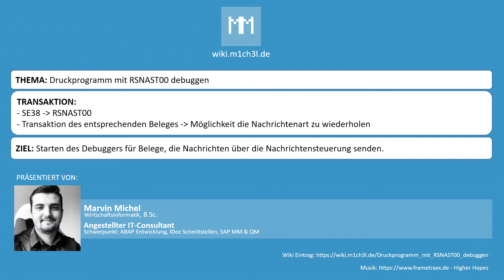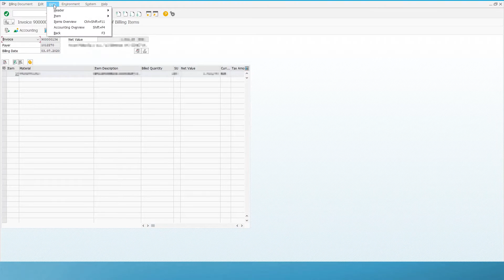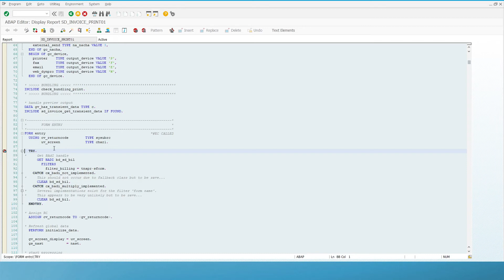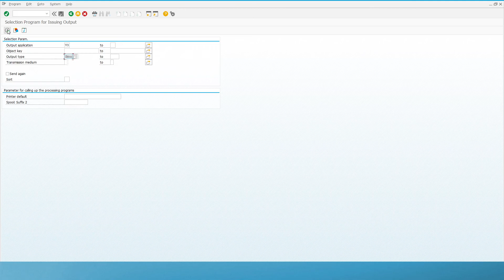Mithilfe Programm RSNAST00 ein Druckprogramm in SAP debuggen - SAP Tutorial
Eine Anleitung wie man ein Druckprogramm in SAP debuggen kann, wenn eine Nachricht z.B. Formular als Druck in einem Beleg über die Nachrichtensteuerung versendet wird.

Markenrechtlicher Hinweis:
SAP® und SAP S/4HANA® sind eingetragene Marken der SAP SE, Walldorf in BRD und/oder
andere Länder.